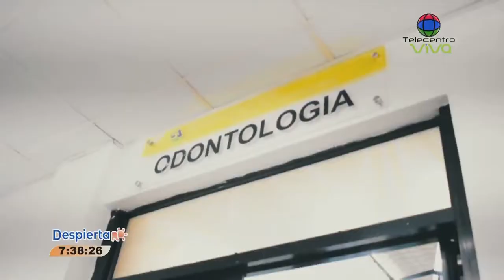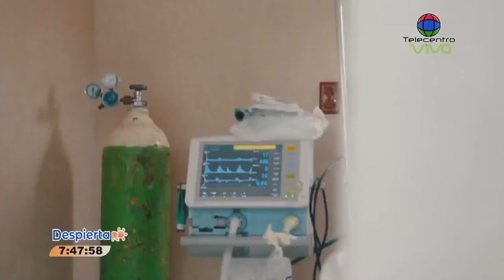Dr. José Alfredo Alfaro, Dir. Hospital DR. Vinicio Calventi | Despierta RD